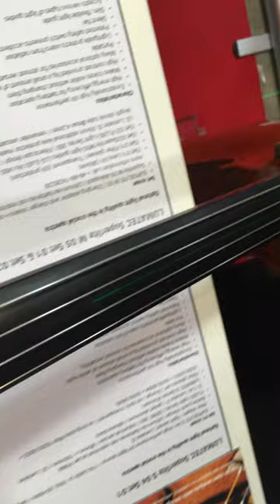Laser green 660nm - 10mW Laser module with laser cross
This green 660nm laser with a power of 10mW and cross makes the work of every violin maker easier. You can use the laser module to quickly set or mark the fingerboard, precisely and straight, e.g. on a cello.

On a historical and warped instrument, you can set the central axis quickly and easily thanks to the laser.

Place the instrument on the analysis table, switch on the laser and align the instrument to the laser. The laser immediately shows you the centre line of your instrument throughout. Thanks to the laser cross, you can quickly detect and measure how far, for example, the F-holes are offset in height, are at an angle or deviate from each other.